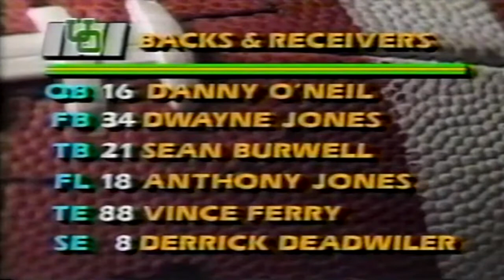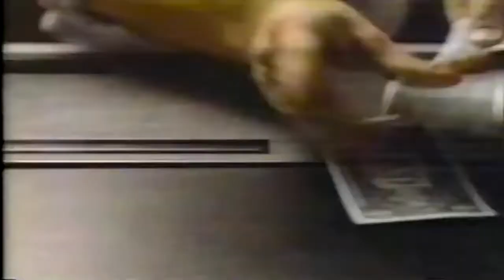September 5, 1992 - Hawaii @ Oregon